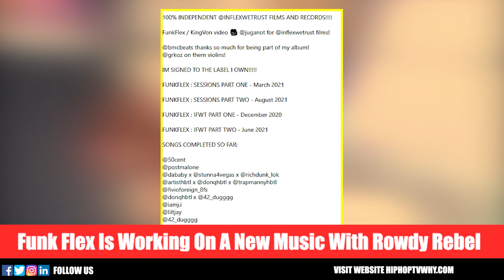Funk Flex Announces He Is Working With 50 Cent And Rowdy Rebel Collaboration ‘Rowdy Is New King’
Funk Flex Announces He Is Working With 50 Cent And Rowdy Rebel Collaboration

HIPHOPTVWHY.COM